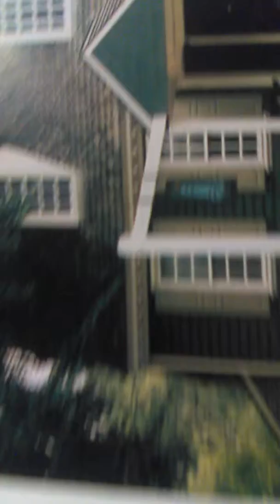O.J murder investigation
The unthinkable